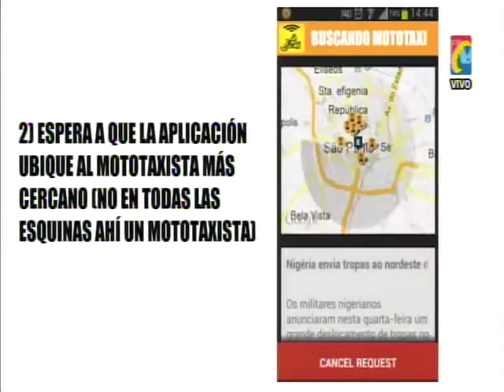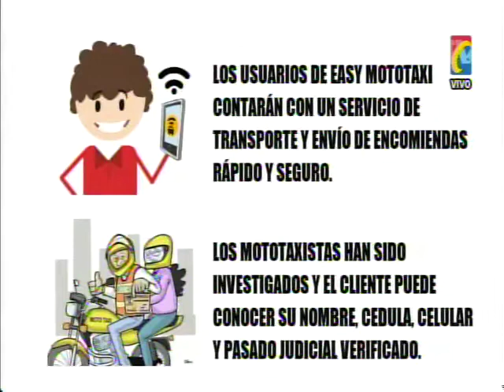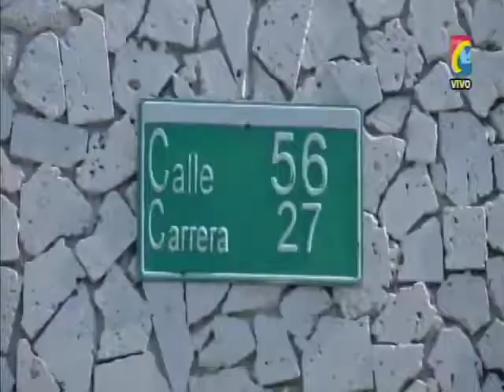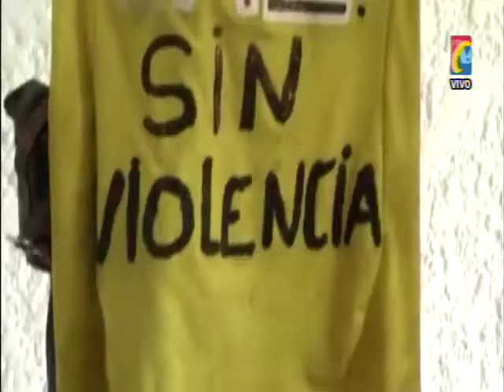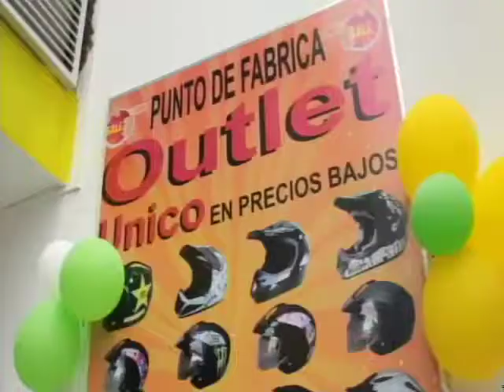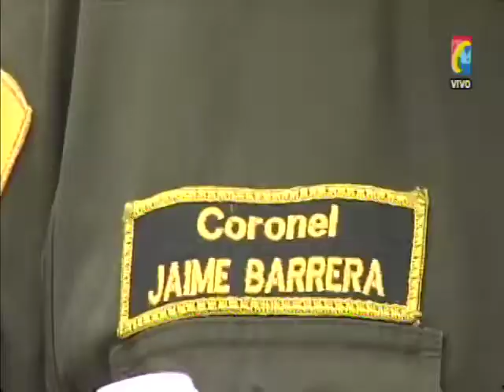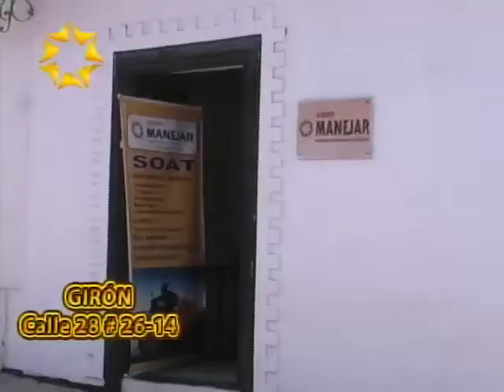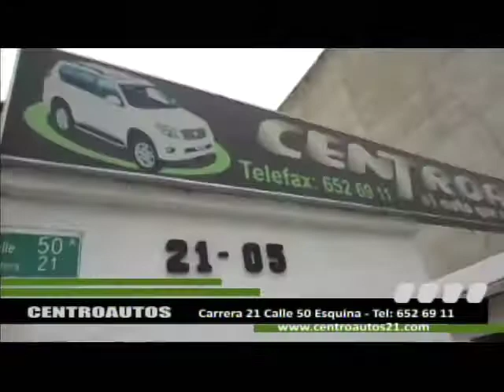Programa IMPACTO Lunes 13 Abril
01- Asesinado Otro taxista. Por robarlo mataron a Humberto Anaya Guerrero de 6 Puñaladas Vía Chimita- Girón
02- Denuncian Aplicación EASY MOTO, porque fomentaría el Mototaxismo
03-Maniobras Peligrosas de  Grupo Motos que Salen los Miércoles
04- Estrelladas 2 Avionetas en el Cerro La Cuchilla, entre Zapatoca y San Vicente. No hay sobrevivientes
05- Herido a Machete Ciclista por la Paz, por vicioso de Bucaramanga que quiso atracarlo
06- En San Gil, amordazan y asesinan a papá de Sacerdote  oriundo del Páramo
07- Sangil, Sabana de Torres, barbosa, Valledupar, Aguachica, Yondó, Bucaramanga y Girón 12 traficantes de Droga y Asesinos
08- Cúcuta policía Borracho que Mató a su Novia Parrillera al estrellarse en la Moto sería Destituido
09- Floridablanca, Fotomultas se caerán en Floridablanca, según demanda Interpuesta por Giorgy Alberto Merchán
10- Vereda canales de Palmas del Socorro,  Epicentro del Temblor del Miércoles afectó 30 Viviendas
11- Barrancabermeja Vendedores insisten en Invadir Espacio Publico, Autoridades en Recuperarlo
12- CONDUCTOR BORRACHO AURORA cra 29 calle 32 Omitió Pare, Golpeó Taxi y afectó Mujer embarazada
13- Barrio Nariño desmontaron, Quemaron y Demarcaron Lotes para vender Área Reserva forestal
14- Tractomula quemada Autopista Floridablanca-Piedecuesta